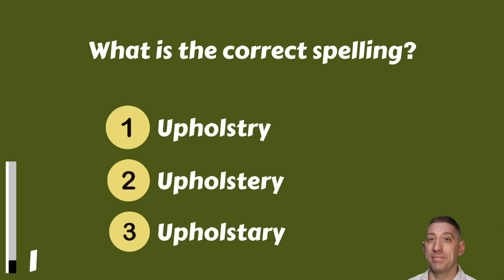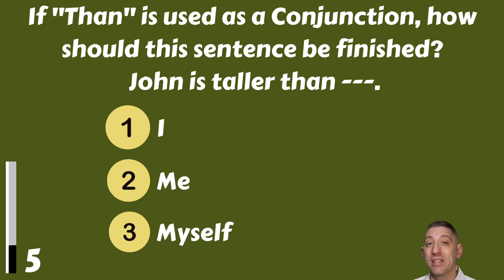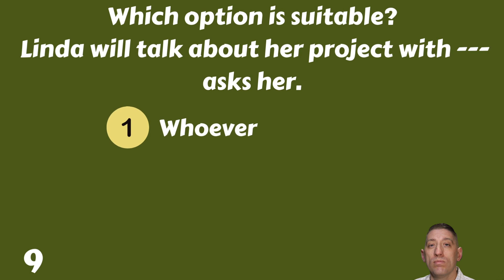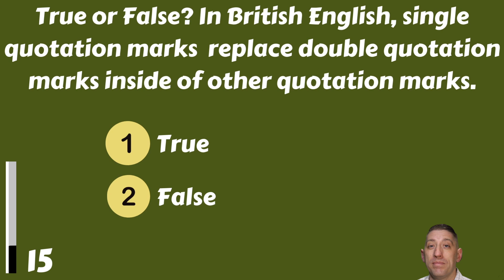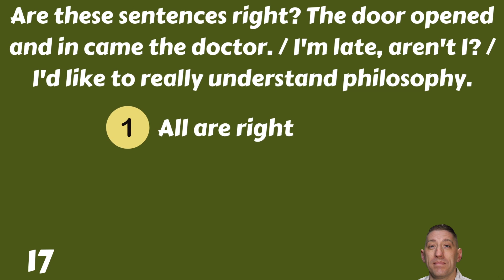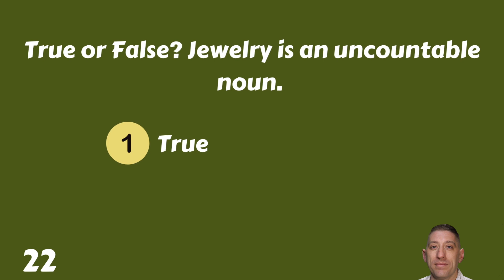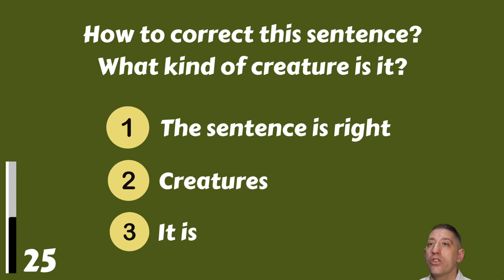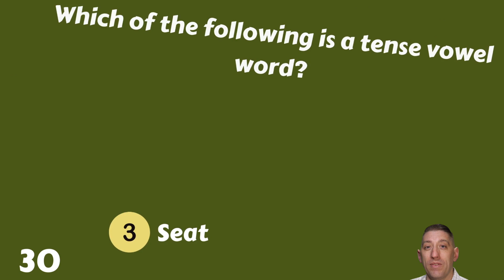English Vocabulary Test | Can YOU Pass This Test?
In this video, we're giving you a English grammar & spelling test! Can you pass this test?

This English grammar & spelling test is a bit harder than the other ones we've given you, but don't worry, with a little practice you'll be able to pass this test! Let us know your score in the comments please and have fun!